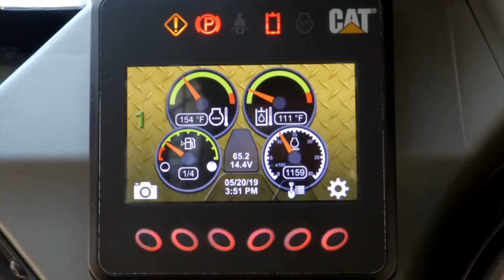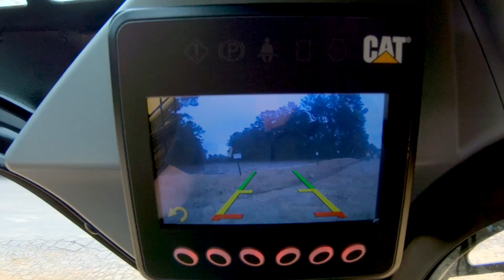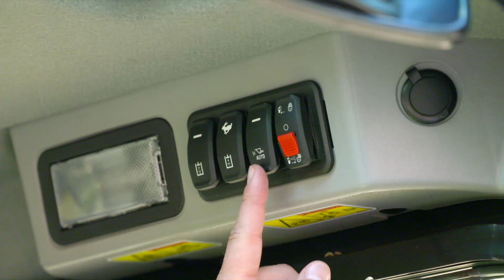Minicargadores de cadenas Cat Serie D3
Conoce los nuevos minicargadores de cadenas Serie D3. Estas máquinas versátiles brindan comodidad, control y rendimiento al operador.